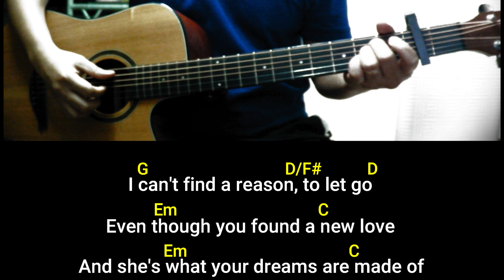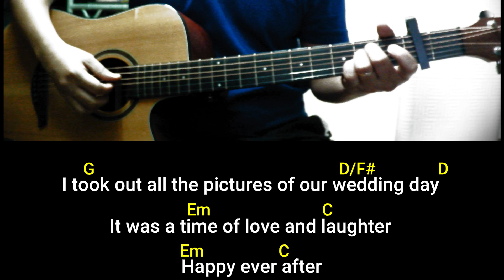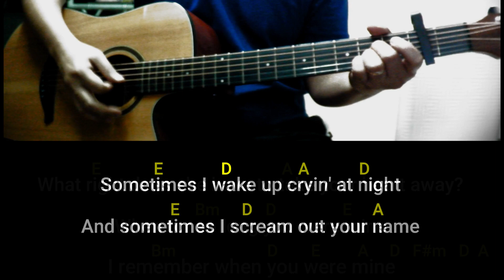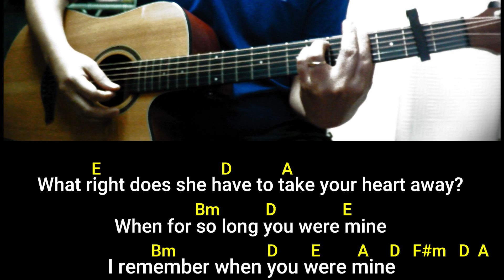You Were Mine - Dixie Chicks | Easy guitar chord tutorial | Play along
CAPO on 2nd fret

G                     D/F#        D
I can't find a reason, to let go
     Em                 C
Even though you found a new love
          Em                   C
And she's what your dreams are made of

G                    D/F#        D
I can find a reason, to hang on
          Em              C
What went wrong can be forgiven
        Em                 C        G
Without you it ain't worth living, alone

     D       C       G         C              D       C               G
Sometimes I wake up cryin' at night And sometimes I scream out your name

      D              C       G                     Am      C        D
What right does she have to take you away When for so long you were mine

   G                                D/F#        D
I took out all the pictures of our wedding day
          Em               C        Em         C
It was a time of love and laughter  Happy ever after

    G                            D/F#      D
But even those old pictures have begun to fade
       Em                C
Please tell me she's not real,
                Em            C          G
And that you're really coming home to stay

      D              C       G                     Am      C        D  C

F               C/E                  Eb                   Bb
 I can give you two good reasons To show you love's not blind
      G            D/F#           Em         C
He's two and she's four, and you know they adore you
   Am        G/B           C                  D
So how can I tell them, you've changed your mind?

     E       D        A        D             E       D               A
      E              D       A
What right does she have to take your heart away?
         Bm       D       E
When for so long you were mine
     Bm          D   E    A    D   F#m   D  A
I remember when you were mine